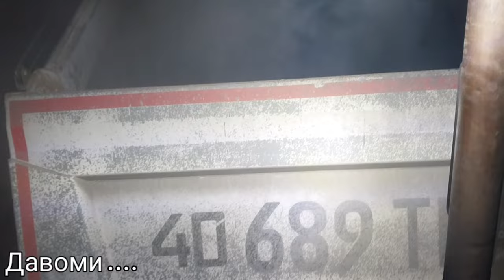НЕГА ОПЕН БЮДЖЕТ ЛОЙИҲА ҲУЖЖАТЛАРИГА ЗИД БЎЛГАН АСЛ ҲОЛАТ ҚАНДАЙ БЎЛГАН